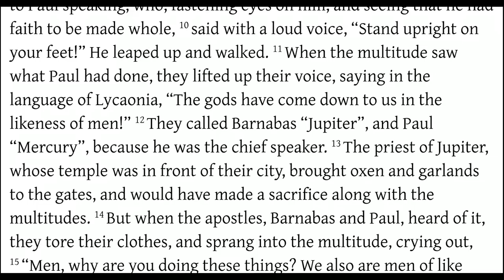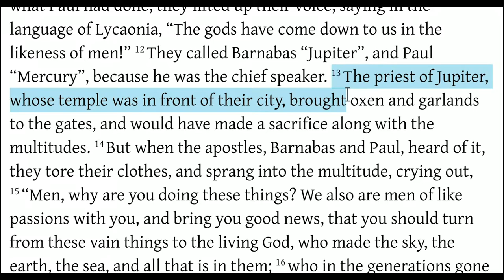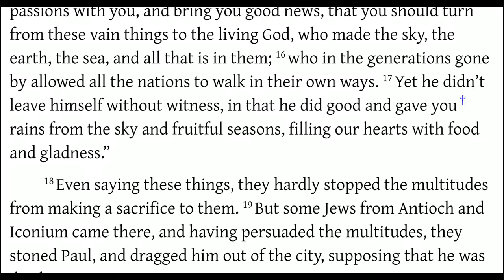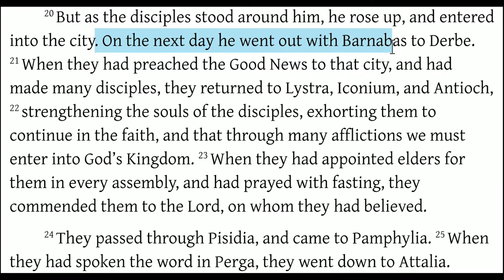Acts 14:8-20 Paul and Barnabas Flees Persecution, on to Lystra, then to Derbe